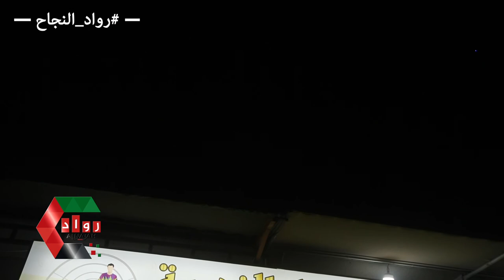مشتل الصحراء الذهبيه